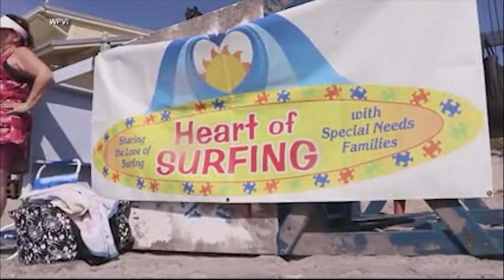Host Chat 08/29/24